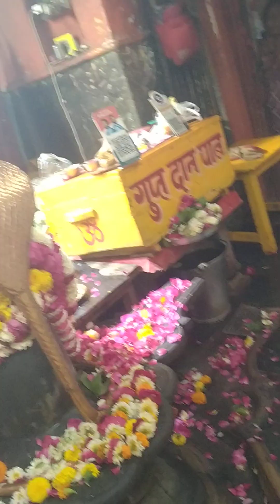AWGP@मार्च२९@नैमिषधाम@श्रीराम साधना आरण्यक श्रीचक्रतीर्थ@श्री भूतनाथेश्वर महादेव@रुद्राष्टक पाठ